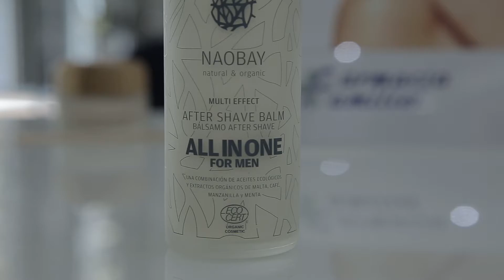NAOBAY Natural And Organic Beauty On You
În cadrul atelierului “Alege îngrijirea sănătoasă a pielii”, noul brand din rețea Naobay a oferit sfaturi utile despre îngrijirea corectă a tenului în sezonul rece.